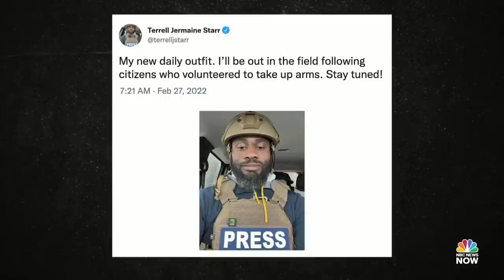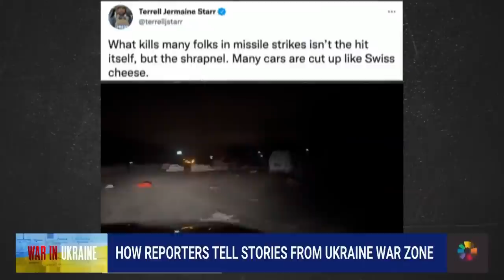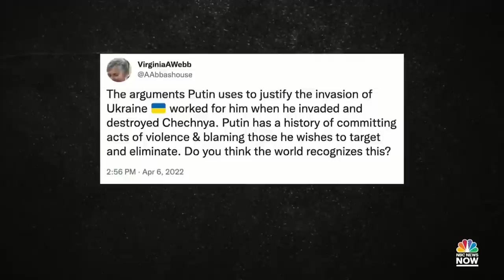Journalist Terrell Jermaine Starr Shares Experience Living In War Zone Of Ukraine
NBC News' Joshua Johnson is joined in studio by Terrell Jermaine Starr, a Nonresident Senior Fellow at the Eurasia Center with the Atlantic Council. Starr, a journalist and podcast host of “Black Diplomats,” has recently returned to the U.S. from the war zone in Kyiv.